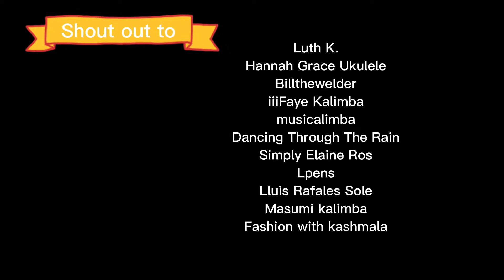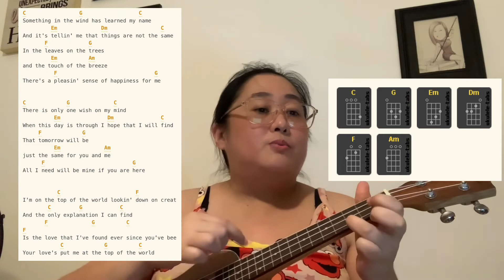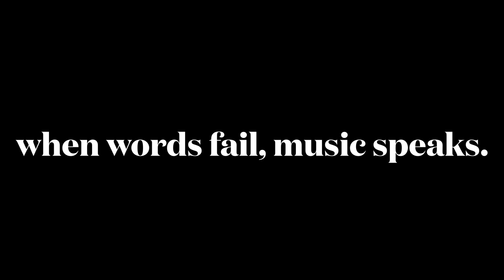Top of the World Ukulele Chords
Ukulele Cover/Ukulele Play ALong
by Chello Francisco

Are you also youtube creator? Join Tubebuddy to help you grow!

▶️ It's Me Chello
▶️ Dear Chello
🅿️ Munting Kwento